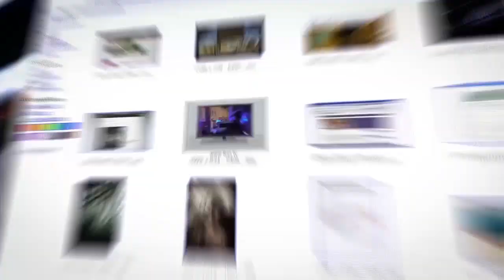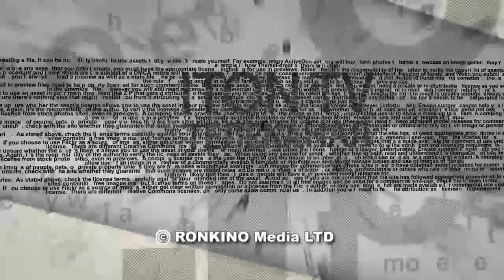Рождественский подарок финнам: страну возглавит "Снегурочка"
Новым премьер-министром Финляндии стала 34-летняя министр транспорта и коммуникаций Санна Марин. Такого рождественского подарка финны не получали никогда! О радостях и проблемах предновогодней Финляндии в эфире ITON.TV рассказывает продюсер и режиссер IRR-TV (Finland) Владимир Картунен. Ведущий - Александр Гур-Арье